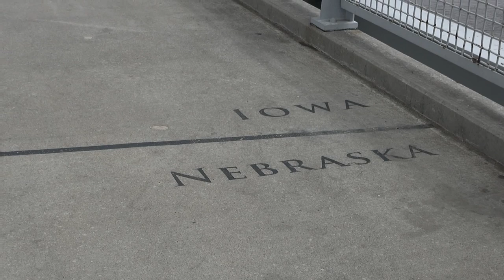Bob Kerrey Pedestrian Bridge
The Bob Kerrey Pedestrian Bridge is a 3,000-foot-long footbridge across the Missouri River between Council Bluffs, Iowa, and Omaha, Nebraska. It opened on September 28, 2008.

Want to see everything I did on my five week road trip in 2019?